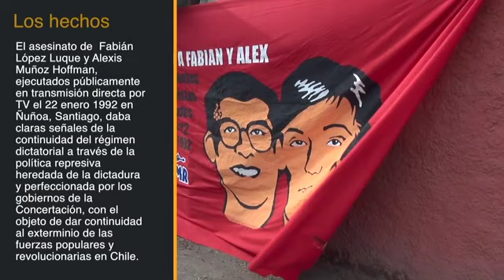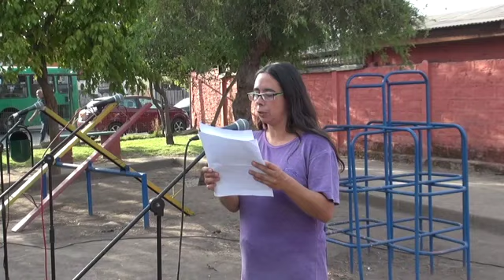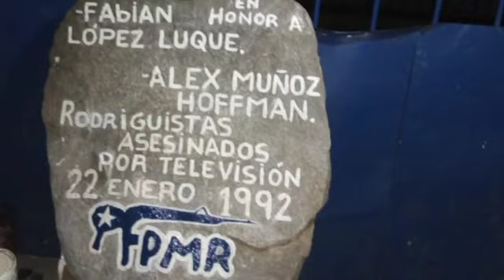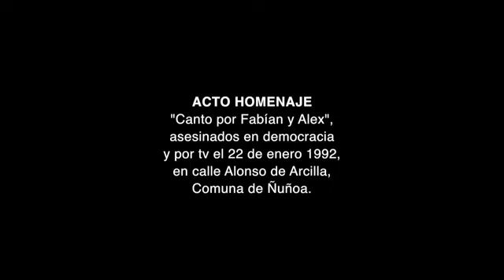CANTO POR FABÍAN Y ALEX" TamaraTV enero 2019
Actividad territorial realizada el 20 de enero 2019 en zona sur de Santiago, en recuerdo de los jóvenes rodriguistas asesinados en democracia y por Tv en 1992. Edición TamaraTV Chile.